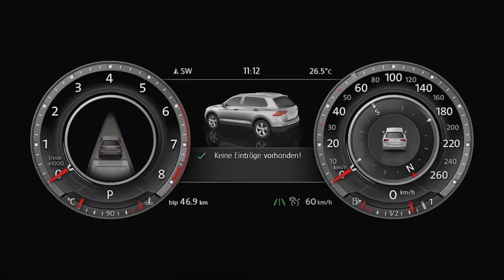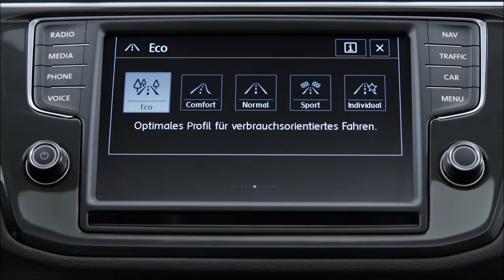VOLKSWAGEN TIGUAN 2016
Nuova Volkswagen Tiguan 2016